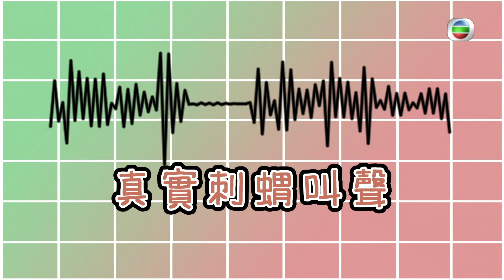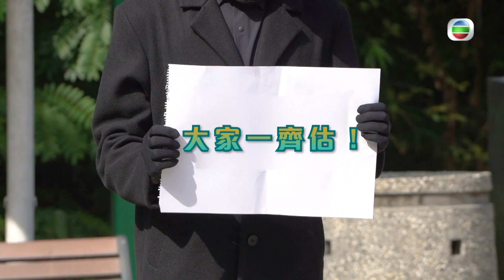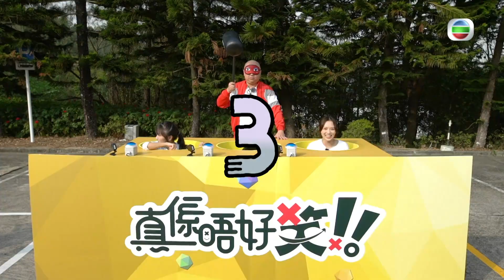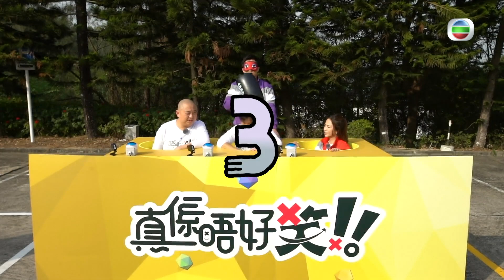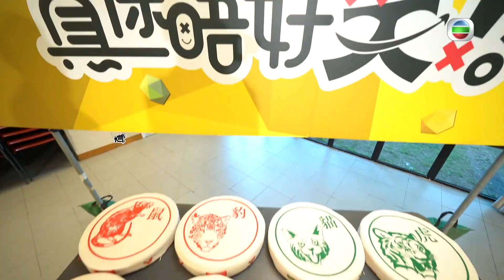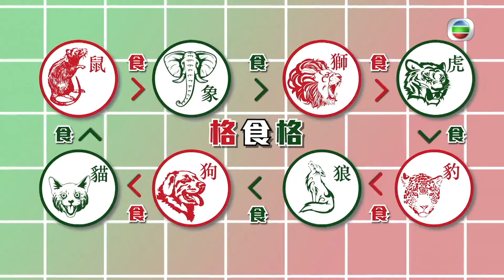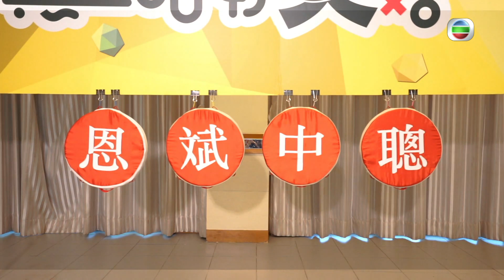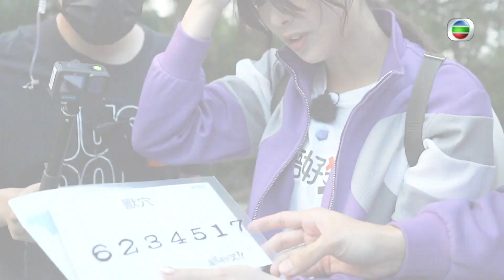林盛斌 | 真係唔好笑 #05 | 何廣沛、麥美恩、馮盈盈、郭子豪、羅毓儀、方紹聰、彭慧中 | 粵語中字 | TVB 2023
You Laugh,You Lose《真係唔好笑》(主持:  何廣沛、麥美恩、馮盈盈、郭子豪、羅毓儀、方紹聰、彭慧中) 玩遊戲最緊要開心，可笑餐飽！何廣沛、麥美恩、馮盈盈、郭子豪、彭慧中、方紹聰、羅毓儀七位玩得之人，居然反傳統，要忍住笑玩遊戲。每集還請來不同藝員嘉賓，與主持們分成兩隊，上演連串「搞笑對決」，不擇手段務求令對方笑出來，稍一不慎顯露笑容就會輸掉遊戲，並須面臨各種對「賣樣藝人」難堪不已的恐怖懲罰。放心，觀眾若笑出來的話，沒有人會懲罰大家，所以在螢幕前盡情爆笑吧！